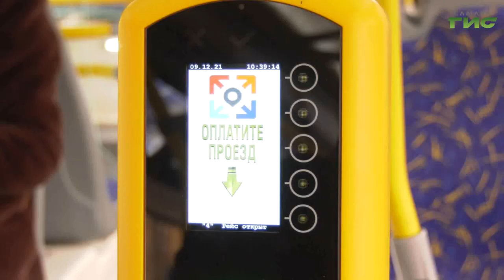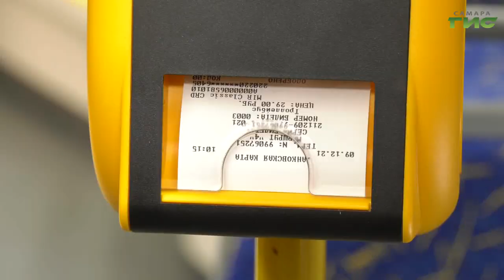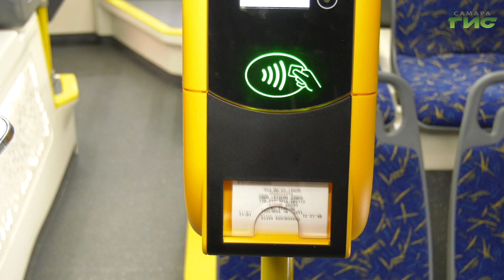В Самаре троллейбусы "Адмирал" оборудовали валидаторами для безналичной оплаты проезда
В новых троллейбусах "Адмирал", которые появились на самарских улицах в этом году, установили валидаторы. В каждом салоне по три платежных терминала, принимающих безналичный расчет. В чем будет заключаться работа кондукторов или робот уже сегодня все-таки сможет заменить человека?  Расскажет Мария Левина.